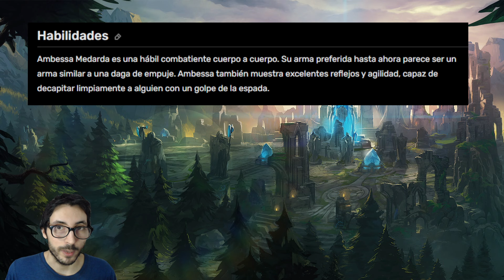FILTRADO AMBESSA! La NUEVA CAMPEONA BRUISER de League of Legends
se ha filtrado ambessa la nueva campeona de la serie de arcane que llegará a league of legends 2024 season 14 s14